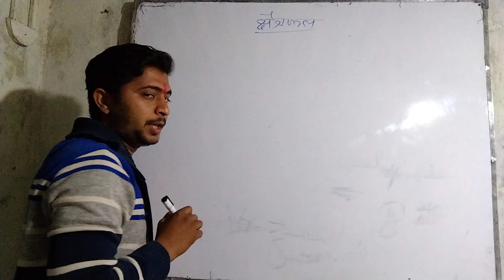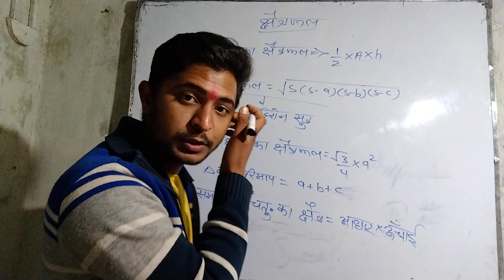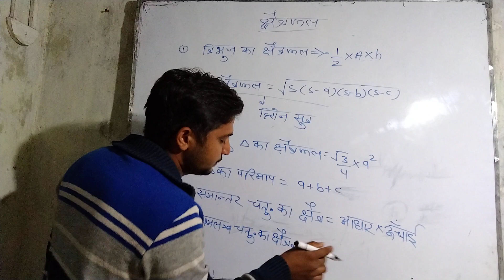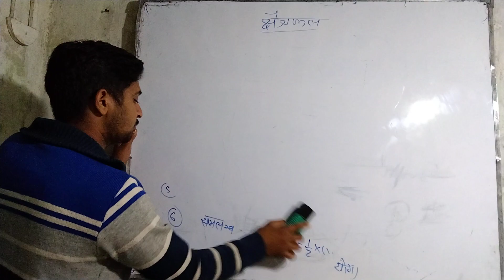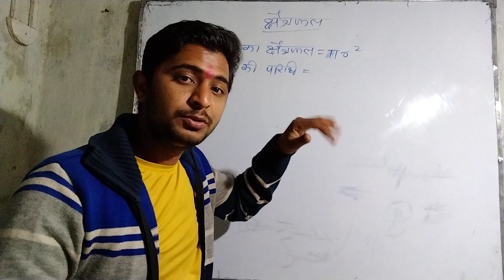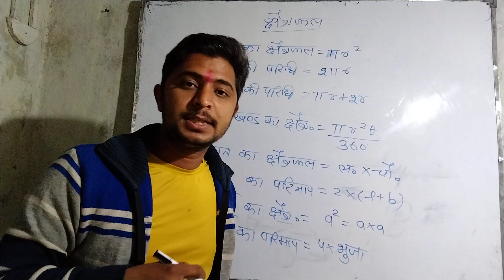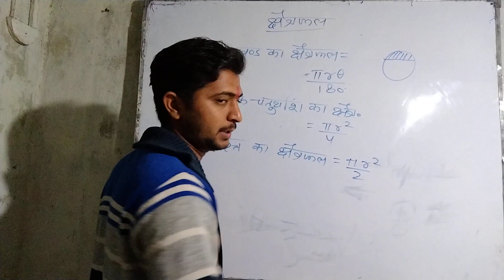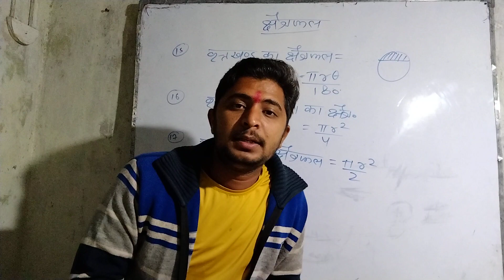क्षेत्रफल पार्ट 1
क्षेत्रफल पार्ट 1 area algebra education competitive percentage calculus video maths mathgold education study area model find the area of the shaded region area 51 roblox area 51 song
comedy funnyvideos fun joke hansi alluarjunstatus allexam happy sunday classes utkarsh live classes logic comedy mathematics lover only free fire lover motu patlu chhota bheem jai hind jai bharat jai bharat trending mathematics photography environmental studies and science mathematics classes on YouTube channel can u solve it puzzle iq level test puzzle iq level test krne wale India Today unbelievable mathematics cet rpsc upsc ssccgl secondary education graduate carbon and its compounds prayikata प्रायिकता eigenvalue of circulment mathematics chapter exercise ohm's law vanrakshak#srjmathematicsclasses